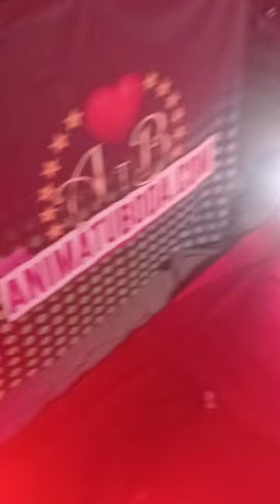spiro videobooth 360 giromatón plataforma giratoria de Animatuboda halloween